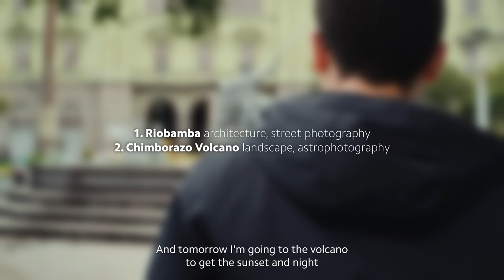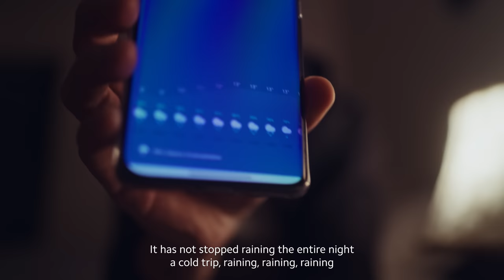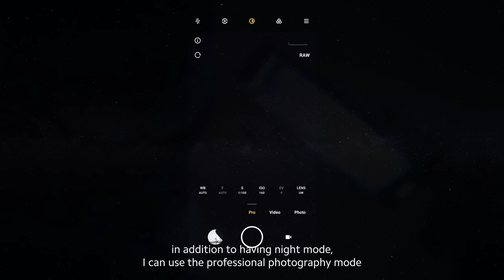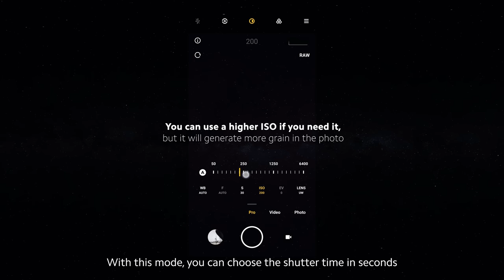Meet the Xiaomi Creators | Kristofh Pozo | Shooting a volcano with the phone in your pocket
Snow-capped volcanoes, endless wilderness, and beautiful starry skies... see how Xiaomi Creator Kristofh Pozo captures all of this with the phone in his pocket. Welcome to ShootLikeAPro "Meet The Xiaomi Creators"!

In the very first episode of this series, we head to Chimborazo Volcano, the furthest place from the center of the earth, with our Xiaomi Creator Kristofh. Take in the beautiful sights as well as learn some photography tips with Kristofh and Xiaomi12Pro!